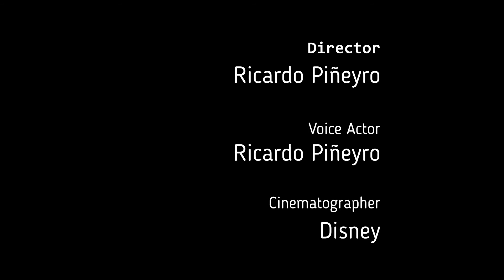Doblaje Fandub Voice Actor Trailer Disney animados Moana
Ejercicios de doblaje de anime, en este caso ademas incluye mi primera edición de audio y video jeje(motivado por Crehana) la clave es divertirse, espero algun dia poder hacer un trailer de verdad amén
Doblaje Fandub Voice Actor Trailer Disney animados